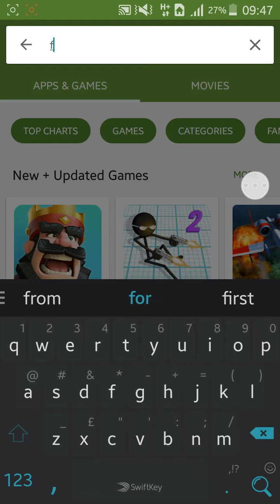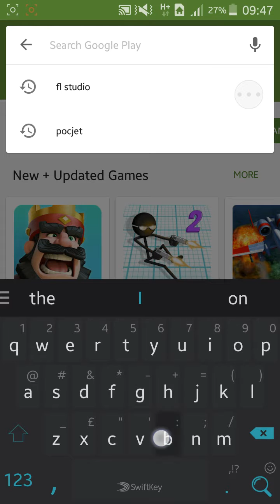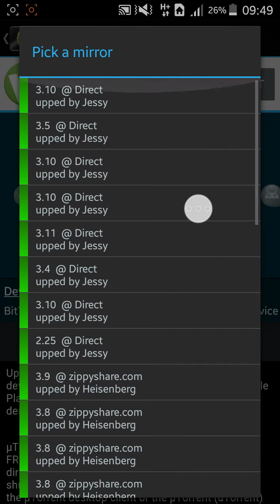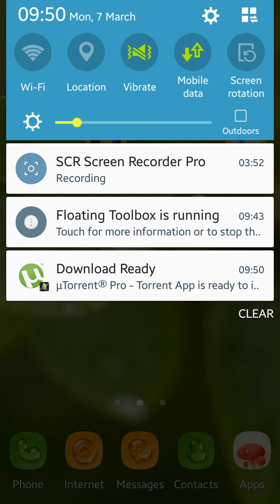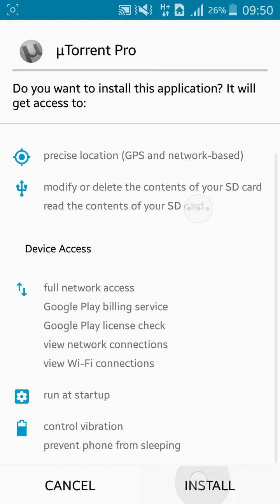Jinsi ya Kudownload apps zinazouzwa playstore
Link ya kudownload  get apk market

Jinsi ya  kuficha apps zako kwenye Android – bila root au app ya ziada